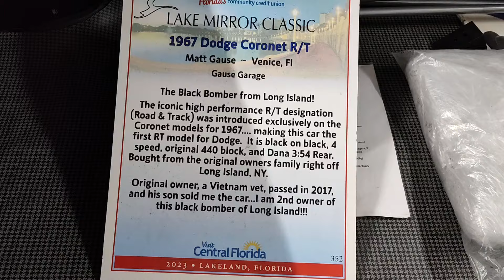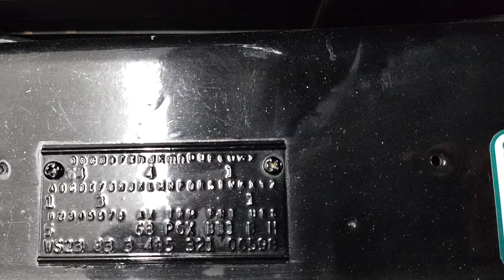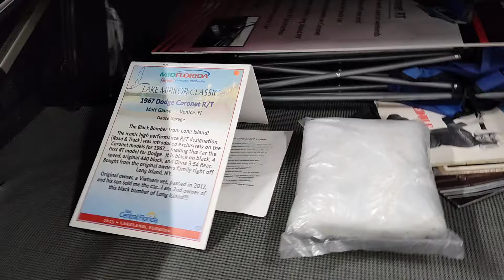67 Coronet RT, 4 speed, Dana 3:54, black on black factory unit.......😎💯🏁